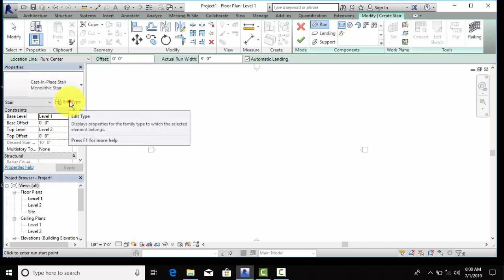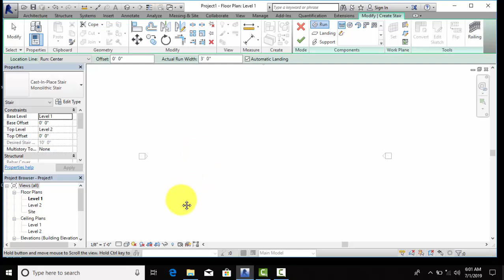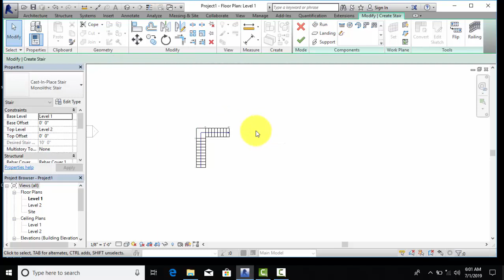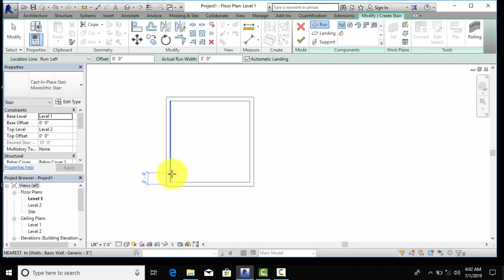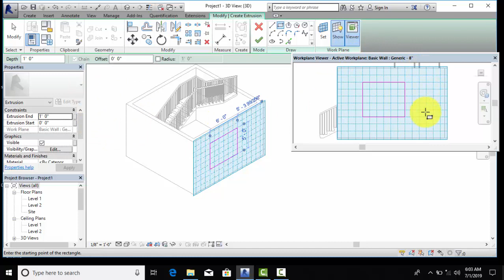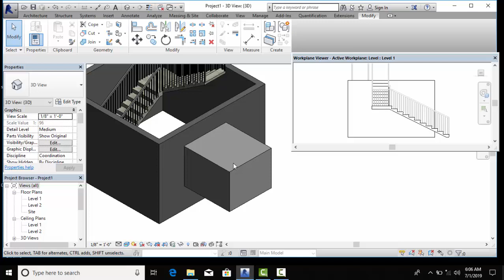How to Make Monolithic Stairs in Revit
Best Revit Tutorial...

Hello friends...
In this video, we explain the difference between AutoCAD & Revit.

Difference between STAAD.Pro, ETABS & SAFE software